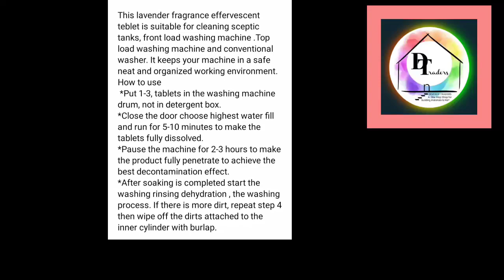WASHING MACHINE STAIN TANK DEEP CLEANING DETERGENT TABLETS.(1PC.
This lavender fragrance effervescent teblet is suitable for cleaning sceptic tanks, front load washing machine .Top load washing machine and conventional washer. It keeps your machine in a safe neat and organized working environment.
 *Put 1-3, tablets in the washing machine drum, not in detergent box.
*Close the door choose highest water fill and run for 5-10 minutes to make the tablets fully dissolved.
*Pause the machine for 2-3 hours to make the product fully penetrate to achieve the best decontamination effect.
*After soaking is completed start the washing rinsing dehydration , the washing process. If there is more dirt, repeat step 4 then wipe off the dirts attached to the inner cylinder with burlap.